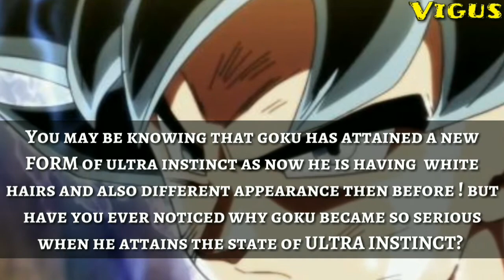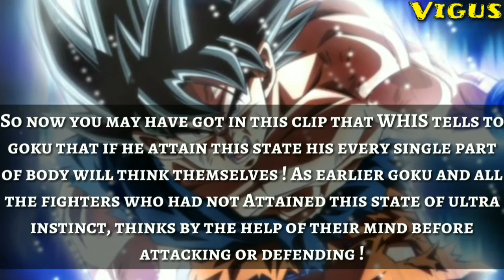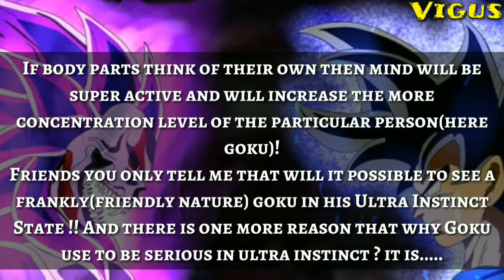ULTRA INSTINCT TRUTH REVEALED!!!THE WORK OF GODS ENDS HERE....IN (HINDI)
The Truth of ultra instant the work of God answer in ultra instant most of the part of work automatically work together there is no thinking capacity because all the part of stuff they have own dream and they moved itself

I DO NOT OWN DRAGONBALL. DragonBall, DragonBall Z, DragonBall GT, Dragon Ball Super and all logos, character names and distinctive likenesses thereof are trademarks of TOEI ANIMATION, Ltd. Disclaimer: copyright law correctly, its non-profit and the songs are credited." or "Copyright Disclaimer Under Section 107 of the Copyright Act 1976, allowance is made for "fair use" for purposes such as criticism, comment, news reporting, teaching, scholarship, and research.